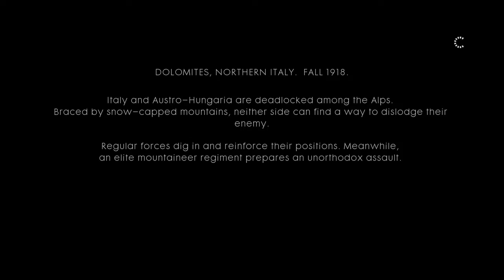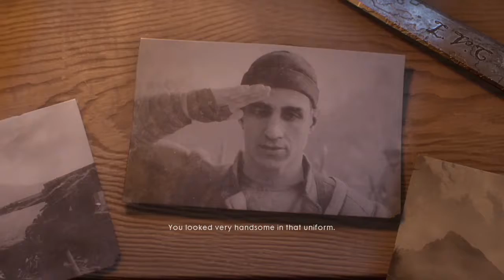BATTLEFIELD™ 1 Campaign Part 12 - Avanti Saviola! | Meet Luca Vincenzo Cocchiola | War for Italy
Sorry for the long wait, here is Chapter 3 of the Battlefield 1 Campaign: Avanti Saviola! In this storyline we play as an Italian soldier named Luca Vincenzo Cocchiola.

PSN - OtsutsukiLord